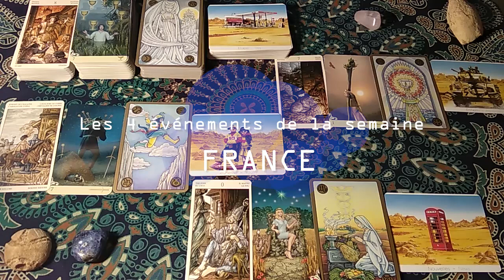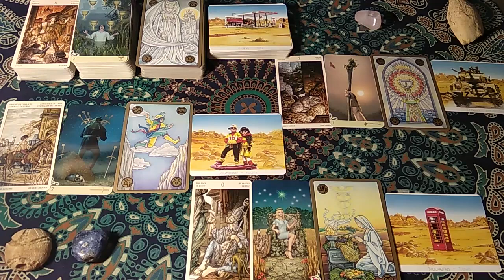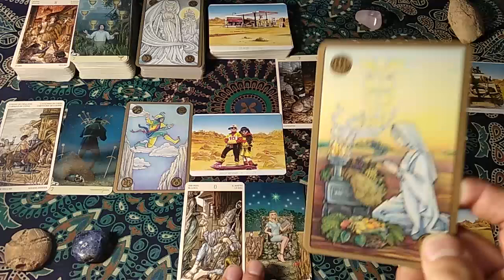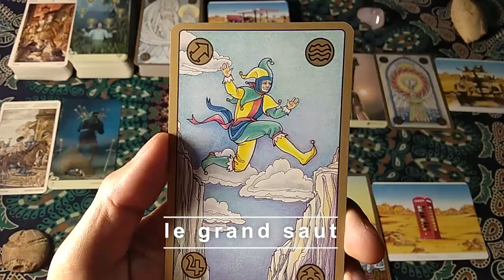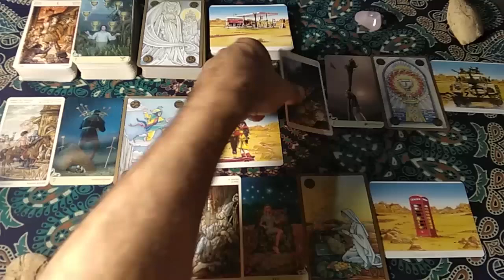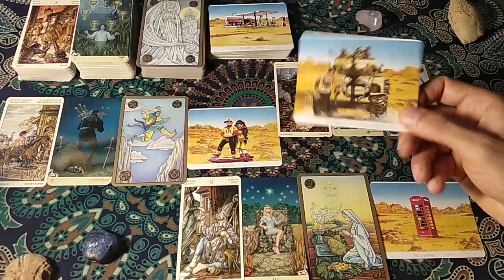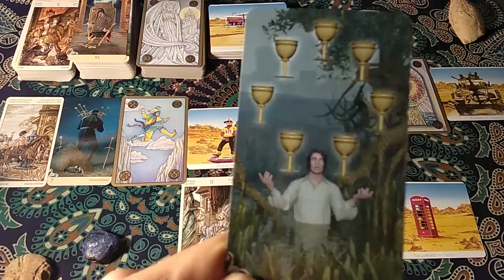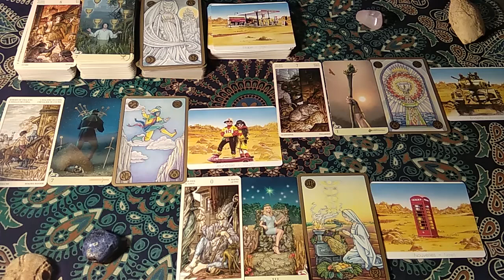Les 4 événements de la semaine (voyance) : 15 au 21 juin - France